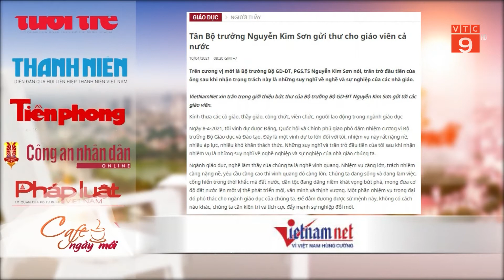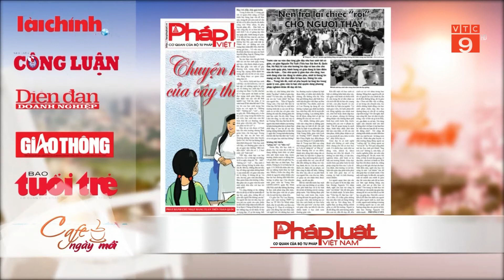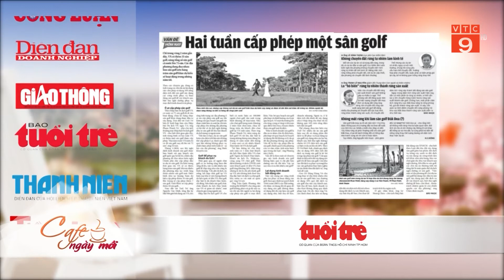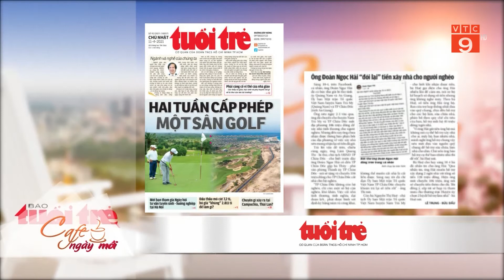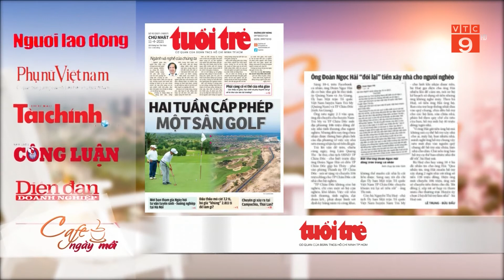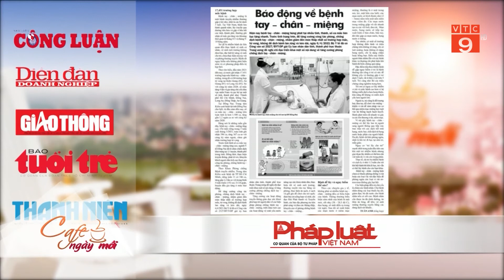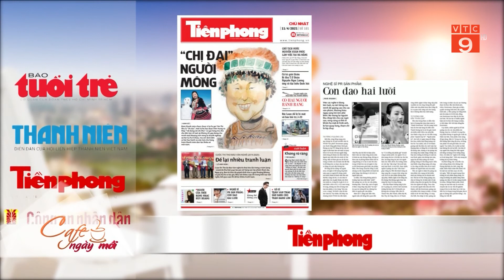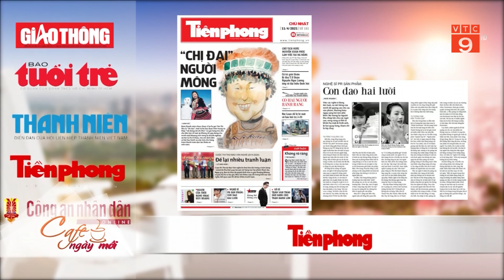ĐIỂM BÁO 11/04/2011 | VTC9